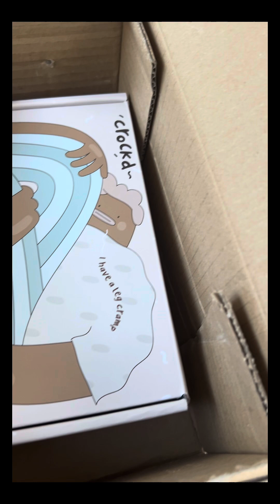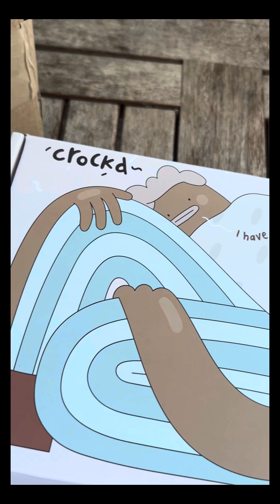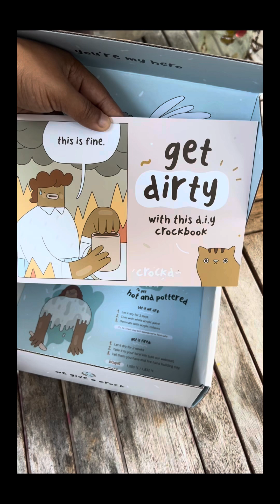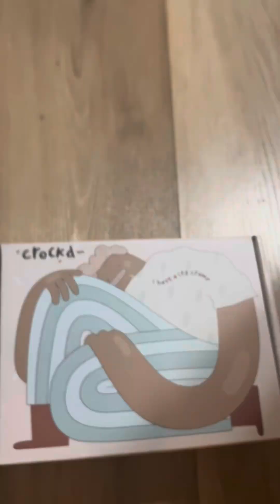Crocked clay mini kit box opening @pocahontasseguinart7099 artist pocahontasseguinart ​​⁠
This is a box opening of ​⁠​⁠​⁠​⁠​⁠​⁠@Crockd clay mini kit . I am very happy how it’s shipped .i have been looking for clay like this a long time and now I found it that’s both air dry clay and to be fired . I can’t wait to create and show you my review soon in the next video .